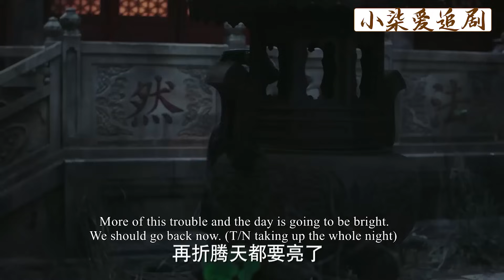皇后送紙錢陷害如懿，不料如懿一眼識破，借太后之手贏得出冷宮機會！【ep25-1】